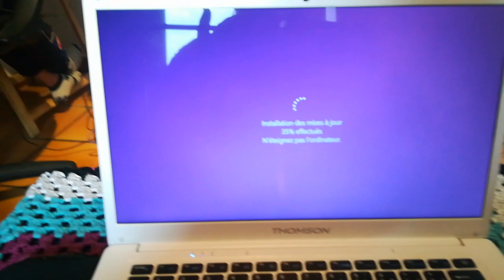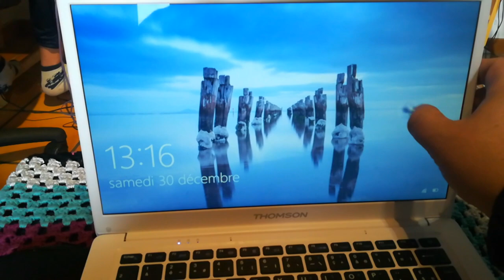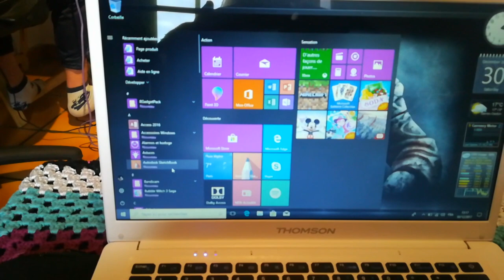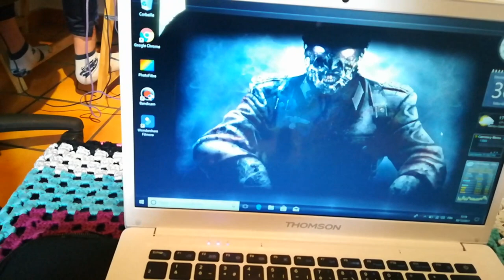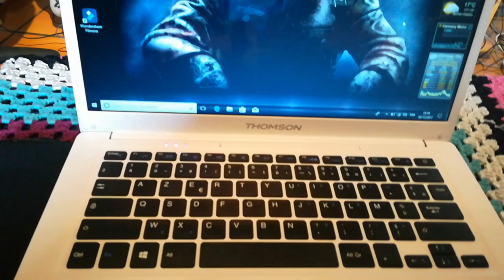Thomson 14.1 2go ram notebook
Offert avec un étui notebook 14.1 2go de ram et 32go SD de stockage port SD supplémentaire je ferais un autre test pour voir si 256go passe dessus.